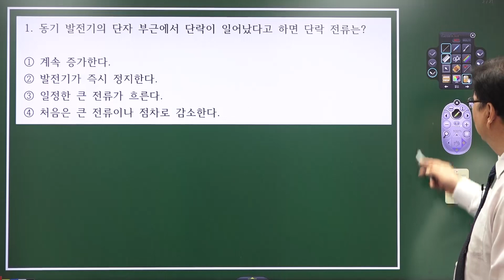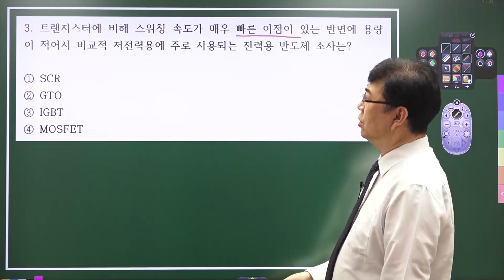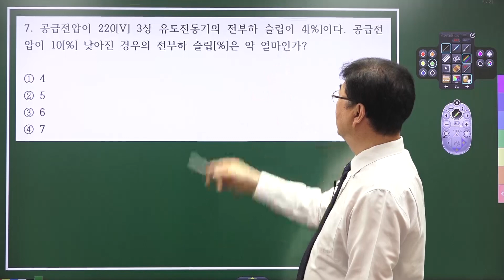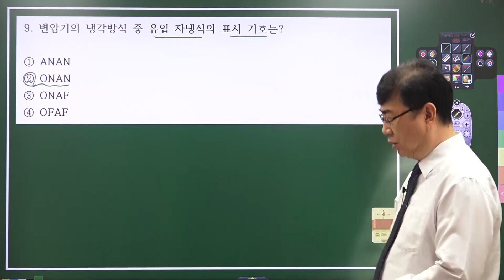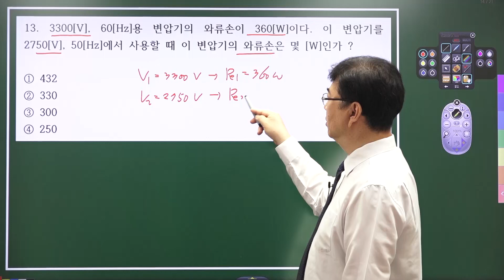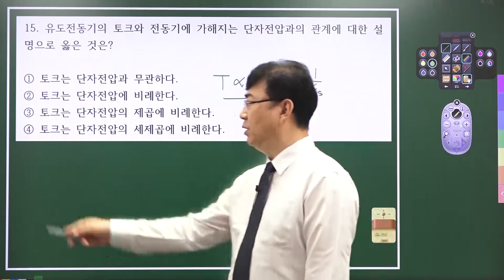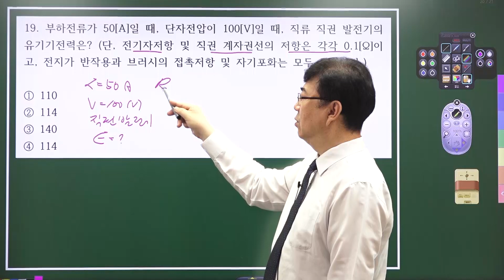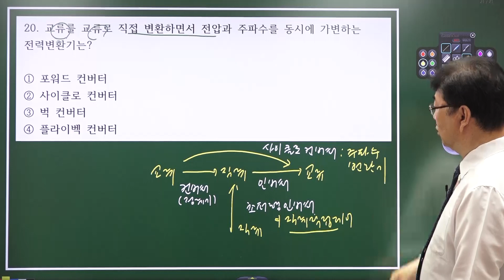2022년 3회 전기산업기사 필기 예상문제 3과목 전기기기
대산전기학원(노량진) 전기기사 실기특강반 개강
저녁반: 8월 8일 (PM 07:00)
짝수반: 8월 8일 (PM 02:30)
홀수반: 8월 9일 (AM 10:00)
주말반: 8월 13일 (AM 10:00)